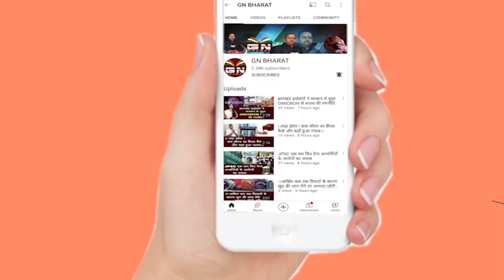स्टेशन पर मंदिर का मंडप हटाने पहुंची पुलिस, भैरव सिंह से पुलिस की हुई बकझक, जय श्रीराम के लगे नारे